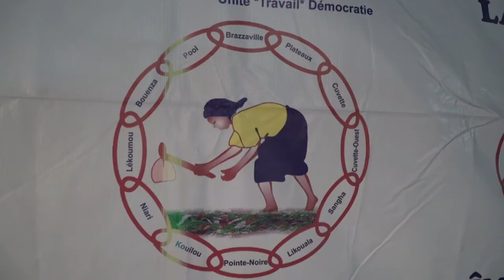CAUSERIE DEBAT DES FEMMES DE LA CHAINE A L' OCCASION DU 8 MARS